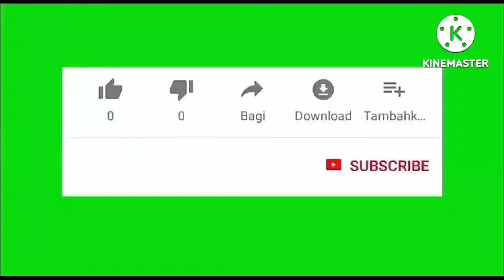WHEN A BLACK CATERPILLAR ENTERS IN YOUR HOUSE WHAT DOES IT MEAN ?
When a black caterpillar enters in your house meaning.